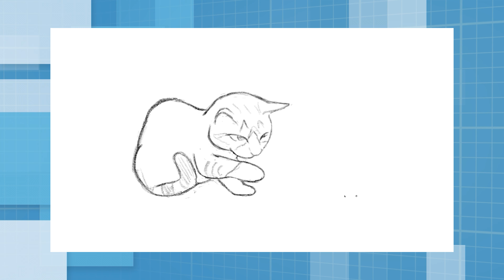かわいい猫股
猫ちゃんの突飛な行動です。可愛らしくもあり、スキンシップも兼ねたとても良い遊びです。普段の猫動画のわらびちゃんを見ると、相方くろみつとのじゃれ合い（兄妹喧嘩）が一般的でしょう。しかし、彼女のテンションが上がると、このようにはしゃぎ回ります。こんな時でも爪を出すことは一切ありません。飼い主のふとももを掴んだり、足元に絡み付いたりとかまってアピールをします。
右側に表示される🔔ベルマークをタップして通知をオンにすると、最新のねこ動画が投稿されたことをいち早くお知らせしてくれます。

▽このYouTubeのチャンネルメンバーシップ登録はこちら

▽他のSNSもやっています。こちらです。